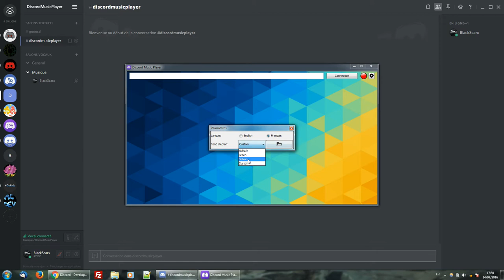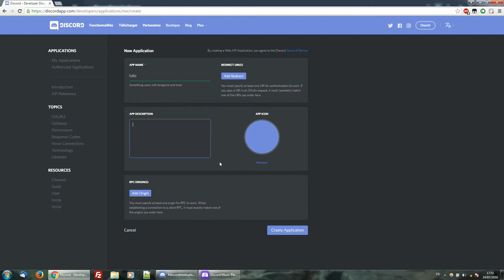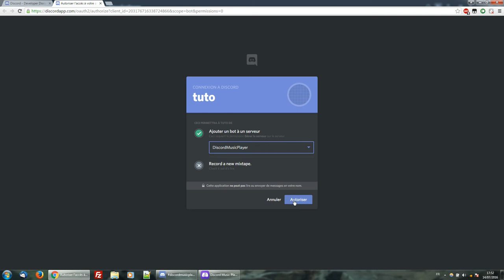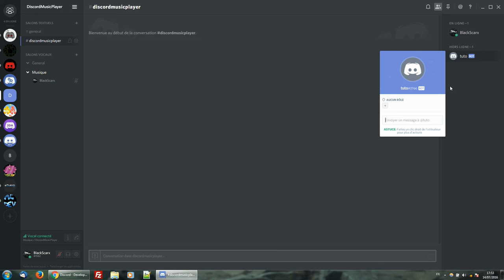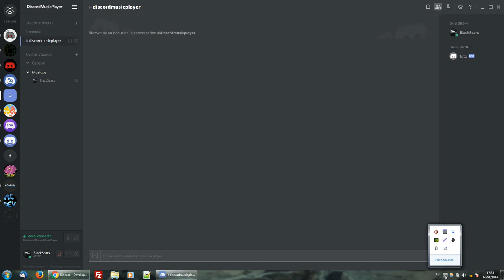DiscordMusicPlayer présentation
Voici la présentation de discord music player
V2 Disponnible